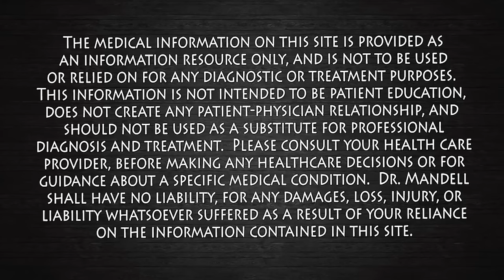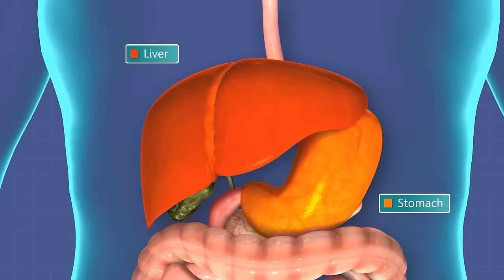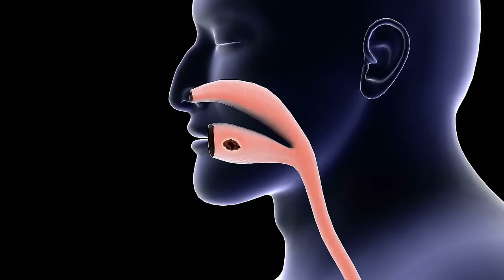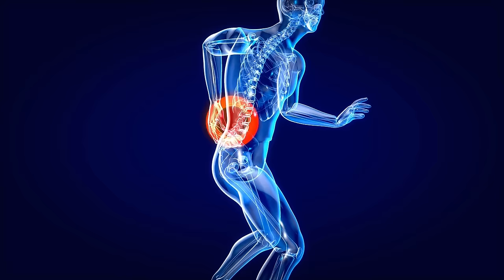Sleeping on Your Left Side...Your Body's Best Resting Position! Dr. Mandell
Here is a comprehensive list of the 15 physiological benefits of sleeping on your left side:

1. **Heart Health**: Reduces the workload on the heart, improves circulation, and lowers blood pressure.
2. **Digestive System Support**: Aids in digestion by promoting the natural flow of food and releasing digestive enzymes.
3. **Kidney Function**: Enhances blood flow to the kidneys, supporting efficient waste filtration and detoxification.
4. **Brain Health**: Indirectly benefits brain function through improved circulation and oxygenation of blood.
5. **Pregnancy Benefits**: Promotes optimal blood flow to the fetus and reduces the risk of complications during pregnancy.
6. **Lymphatic System Support**: Facilitates proper lymphatic drainage and circulation, aiding in detoxification and immune function.
7. **Gastric Emptying**: Promotes faster gastric emptying, beneficial for digestive conditions like gastroparesis.
8. **Reduced Acid Reflux**: Prevents acid reflux and heartburn by keeping stomach contents below the esophagus.
9. **Improved Blood Flow to the Spleen**: Enhances blood flow to support immune function and overall health.
10. **Enhanced Respiratory Function**: Improves lung expansion and oxygenation of blood for better respiratory health.
11. **Improved Circulation**: Enhances overall blood flow, supporting cardiovascular health and oxygen delivery.
12. **Alleviation of Back Pain**: Provides relief and promotes spinal alignment for those experiencing back pain.
13. **Enhanced Metabolic Function**: Supports digestion, nutrient absorption, and metabolic processes in the body.
14. **Prevention of Snoring and Sleep Apnea**: Reduces the likelihood of airway obstruction for smoother breathing during sleep.
15. **Enhanced Comfort and Relaxation**: Promotes a sense of comfort, relaxation, and stress relief for restorative sleep.

By incorporating these 15 physiological benefits into your understanding of left side sleeping, you can gain a comprehensive perspective on how this position can positively impact various aspects of your health and well-being. Whether you're looking to support your heart health, improve digestion, alleviate back pain, or enhance relaxation, sleeping on your left side offers a range of advantages that can contribute to a healthier and more restful sleep experience.

Here's a more comprehensive guide for each sleeping position along with detailed instructions on how to use a pillow effectively:

1. **Back Sleeping:**
   - When sleeping on your back, it's important to keep your head, neck, and spine aligned properly.
   - Use a pillow that is not too high or too firm to support your head and neck without lifting them too high.
   - Place a pillow under your knees to help maintain the natural curve of your lower back and reduce pressure on your spine.
   - You can also consider using a small rolled-up towel or a lumbar pillow for additional lower back support.
   - Avoid using too many pillows under your head, as this can strain your neck and lead to discomfort.

2. **Side Sleeping:**
   - Side sleeping is a popular position that can help reduce snoring and alleviate acid reflux symptoms.
   - Choose a firm pillow that keeps your head and neck in a neutral position to prevent strain.
   - Place a pillow between your knees to keep your hips, pelvis, and spine aligned. This can help reduce strain on your lower back and hips.
   - Make sure the pillow between your knees is thick enough to fill the gap between your legs and provide support.
   - You may also consider using a body pillow that you can hug to keep your upper arm and shoulder supported and prevent them from collapsing inward.

3. **Stomach Sleeping:**
   - Stomach sleeping is generally not recommended due to the strain it can put on your neck and back.
   - If you prefer to sleep on your stomach, use a very thin pillow or no pillow at all under your head to prevent neck strain.
   - Consider placing a pillow under your hips to help maintain the natural curve of your spine and reduce pressure on your lower back.
   - Experiment with different pillow thickness and firmness levels to find the most comfortable option for stomach sleeping.

By following these detailed instructions for each sleeping position and using pillows effectively, you can improve your sleep quality, reduce discomfort, and promote better spinal alignment throughout the night.